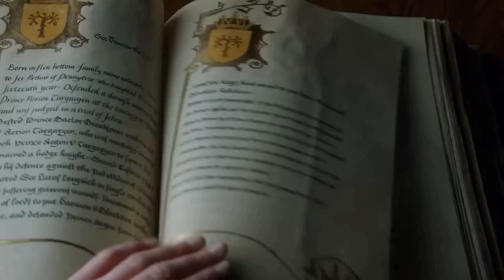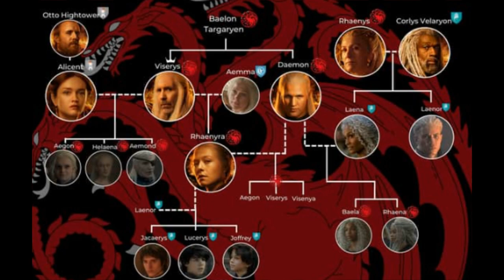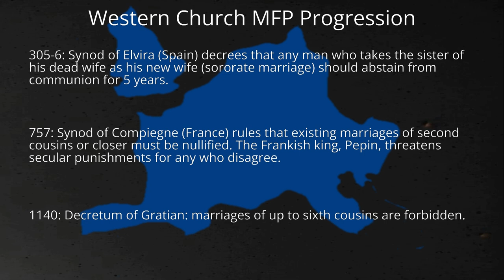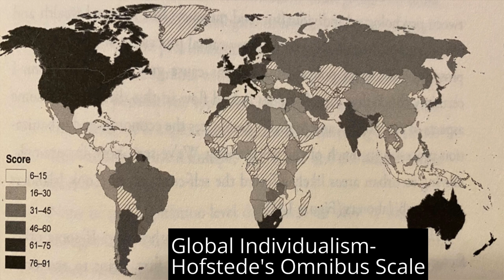Game of Thrones Historical and Psychological Accuracy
I explore how Westeros is similar to Western Europe both historically and psychologically by using Joseph Henrich's book "The WEIRDest People in the World". The book goes into great detail concerning Western Europe's psychological switch to become westernized, educated, industrialized, rich, and democratic. This video makes the case that Westeros was undergoing the same psychological transition. The wheel would have broken under the weight of increasing individualism and globalization due to religious and technological factors.
Link to Book- "WEIRDest People in the World" by Joseph Henrich